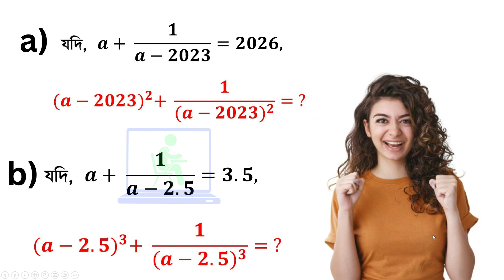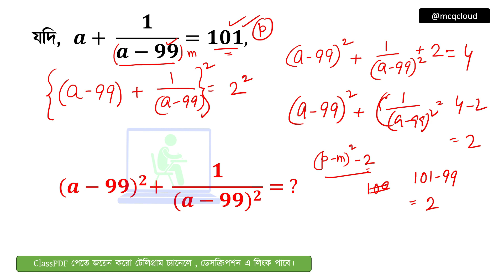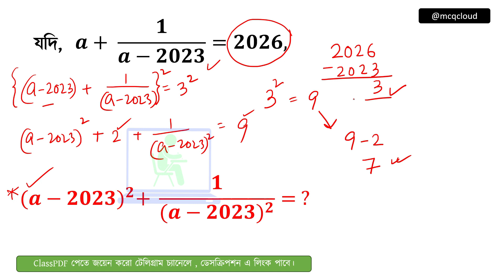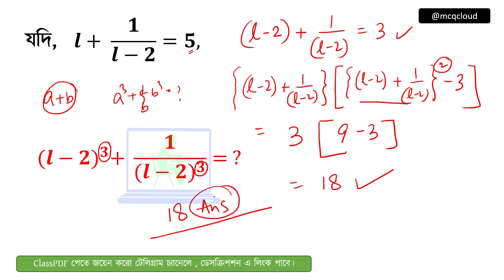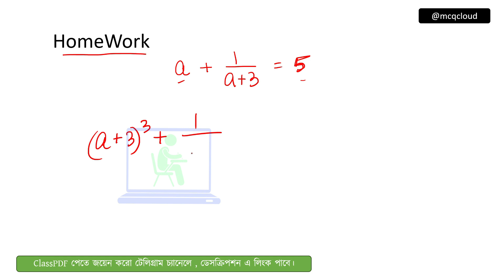Algebra Shortcut Method Class | WBCS PSC SSC CGL CHSL MTS GD CPO WB SI CONSTABLE KOLKATA POLICE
ভিডিওটি কি সম্বন্ধীয় ?
বীজগণিত সম্পর্কিত ট্রিকস - শিখলে আপনার সময় বাঁচবে

গণিতের শর্টকাট টেকনিক PDF
Short Tricks Of Math | Shortcut Math Tricks in Bengali
Algebra Shortcut Tricks in Bengali বীজগণিত How to Solve Algebra
algebra formula and shortcut Tricks in bengali
Algebra Short Tricks in Bengali | বীজগণিত
short tricks on Average
Short tricks for wbcs exam
Short trick for ntpc exam

1. West Bengal Previous Year Mathematics and Reasoning Videos of the following Exams

2. SSC Central Previous Year and Topic Wise Videos of Following Exams

3. Railway Board Previous Yeat and Topic videos of Following Exams

Last Words.